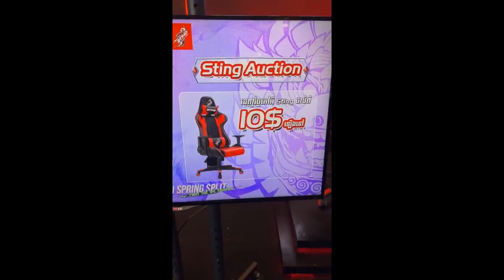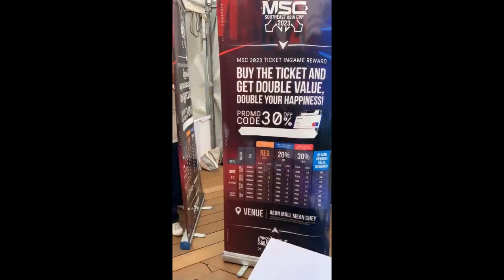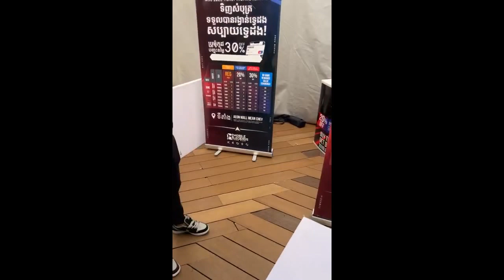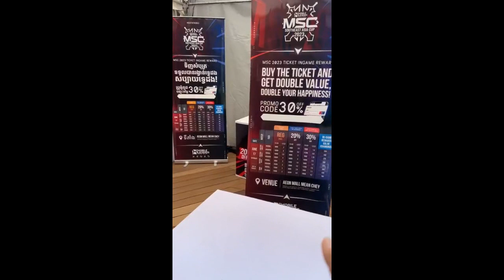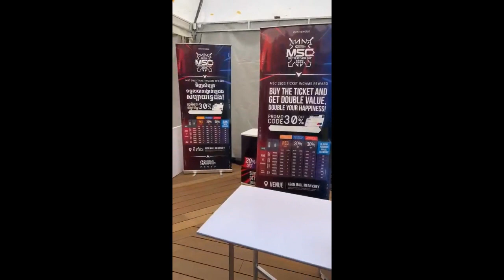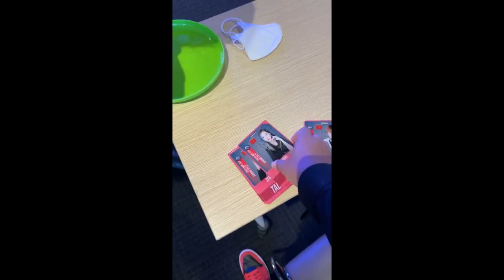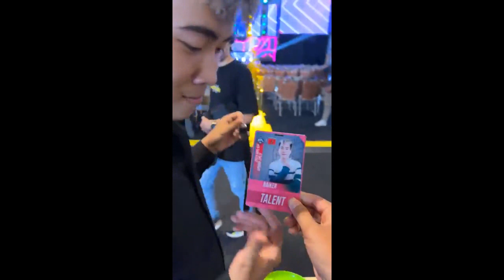វគ្គសម្ភាសន៍ស្រីស្អាតប្រុសស្អាត នៅSingleទាំងអស់ | Mobile Legend Khmer I លោកឧញ៉ា​ Neymar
we make videos like :

Shorts, shorts, SHORTS, exact youtube shorts, youtube shorts,